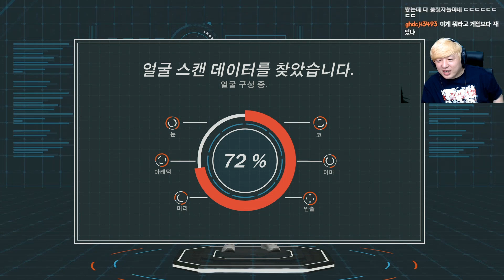요즘게임 기술력! 풍월량 소돋똑 커스터마이징 /NBA2K18얼굴스캔/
얼굴스캔으로 유명한 NBA2K 시리즈
소름돋게 똑같이 생긴 캐릭터를 만들어봤습니다!!